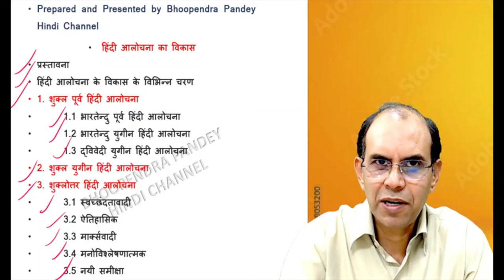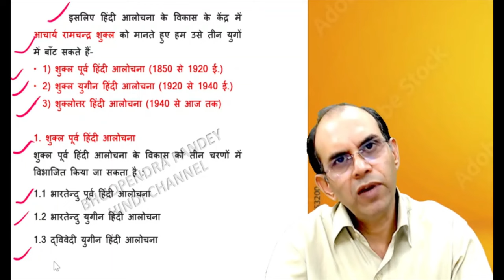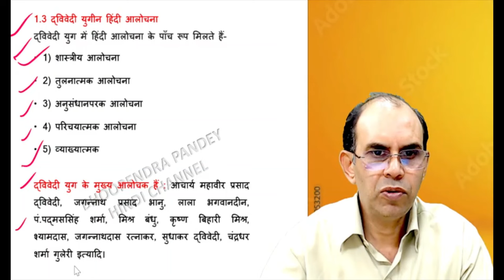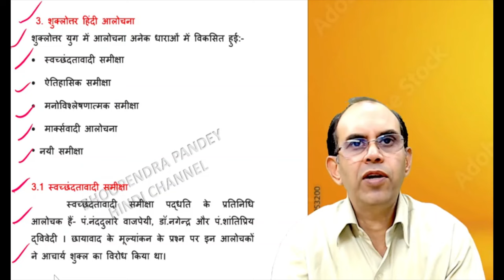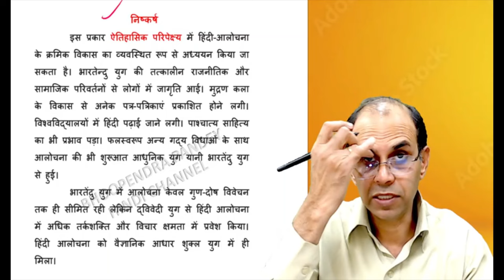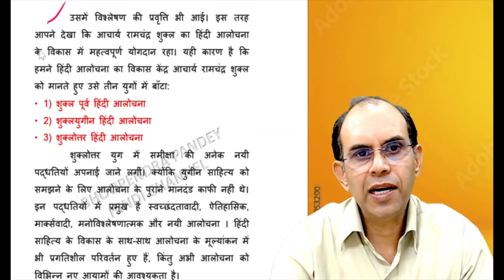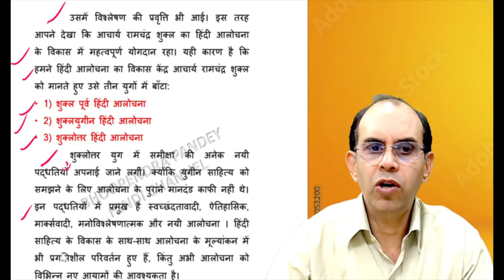हिंदी आलोचना का उद्भव और विकास । hindi alochana ka udbhav aur vikas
हिंदी आलोचना का विकास । hindi alochana ka vikas । hindi sahitya । ugc net jrf । u
hindi alochana ka udbhav aur vikas
hindi aalochana
hindi alochahan ka vikas
hindi alochana ugc net jrf